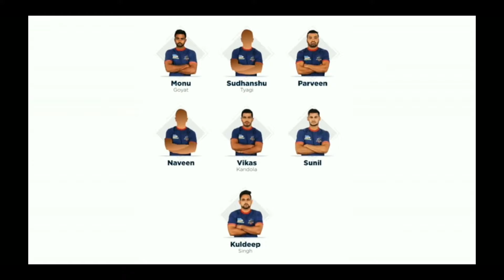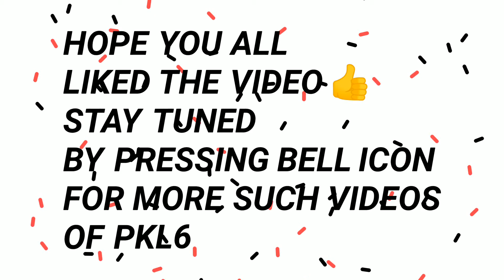Match 62 || Tamil vs Haryana || Full Details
Hey guys
Hello everyone

I'm back here with another video of PKL6

In this video I have told you about Match 62 that happened between Tamil Thalaivas and Haryana Steelers
It was a another nail-biter
I have mentioned all things right from Starting 7 top raider top defender presentation etc.